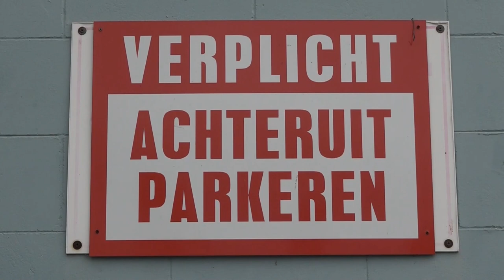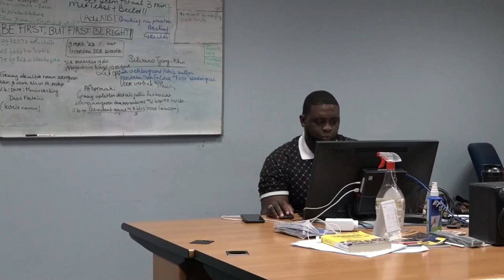07 03 2023 Verdeelde meningen over respectvol communiceren